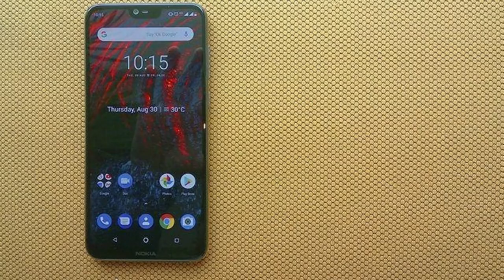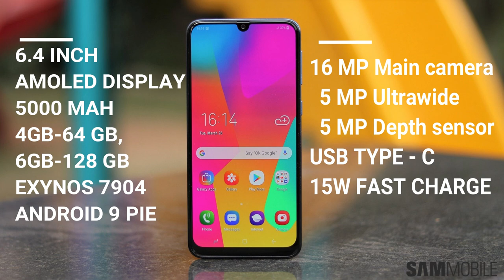Best budget smartphones under 15000 ( non - Chinese brands )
in this video we will talk about the best budget Smartphones,
which comes between 9000 to 15000 Rs. price tag.

we will discuss about non - Chinese brand's Smartphones.

just like samsung, nokia, LG, sony.

which are value for money phones.